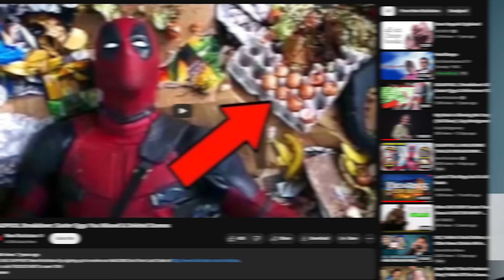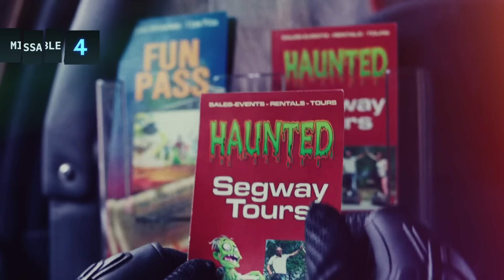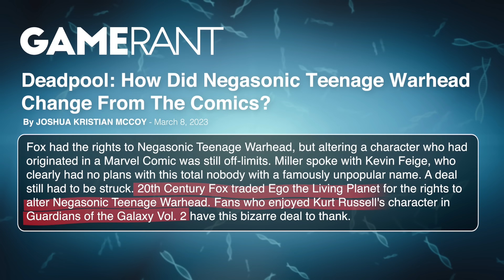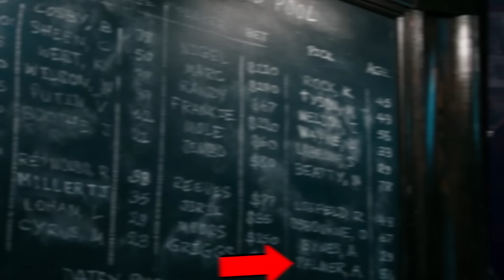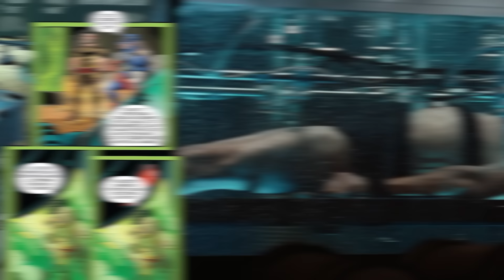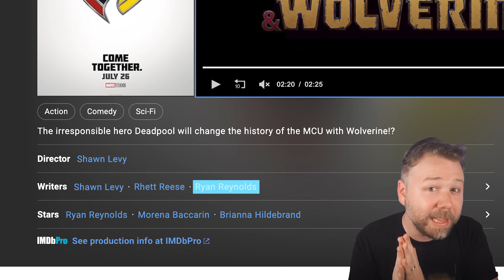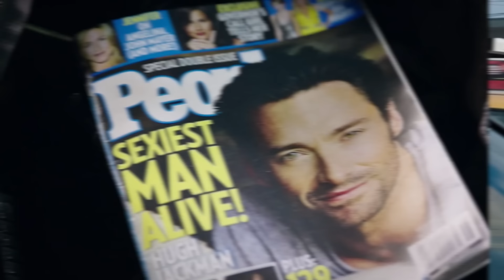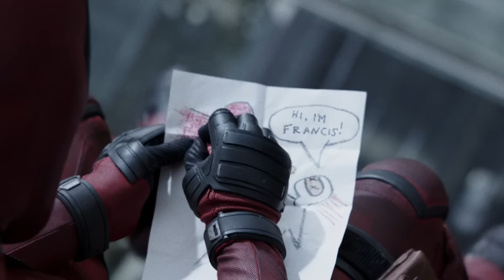DEADPOOL (2016) BREAKDOWN! Easter Eggs & Details You Missed! | X-Men Rewatch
Deadpool movie breakdown! Ahead of Deadpool & Wolverine (2024), New Rockstars revisits the original Deadpool movie in 2016 for all the Easter Eggs, X-Men connections, and other amazing details that you might have missed!

CHAPTERS
0:00 - Intro
1:00 - Deadpool Test Footage
3:00 - Opening Sequence
5:38 - Dopinder
6:37 - Deadpool’s Eyes
7:25 - Raft Deleted Scene
8:22 - Deadpool and Wolverine Rivalry
9:30 - Highway Action Sequence
10:14 - Colossus and Negasonic Teenage Warhead
11:56 - 12 Shot Countdown
13:15 - Sister Margaret’s School for Wayward Girls
15:29 -  Dead Pool Board
16:14 - Wade Meets Vanessa
18:47 - The Budget
19:53 -  Weapon 11 X-Men Origins Action Figure
20:33 - Sponsor
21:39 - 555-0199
22:50 - Charles Xavier
24:23 - Weapons Plus Program
25:10 - Wolverine’s Blood
27:04 - Wade’s Mutation
29:32 - Ad-Libs
32:00 - Deadpool Breaks Fourth Wall
34:19 - Blind Al
35:06 - Stan Lee Cameo
36:07 - SHIELD Helicarrier Battle
39:19 - Post-Credit Scene
39:51 - Danger Room: Deadpool 3 Spoilers

Written by: Gina Ippolito and Noah Chen
General Manager: Zach Huddleston
Head of Production: John Costa
Director of Programming: Brandon Barrick
Post Production Supervisor: Riley Auskelis
Staff Editors: Drew Coombs, Joshua Steven Hurd
Editors: Aaron Carrion, Devin Cleary, Ed Vilderman, Kelly Joule, Songvit Kiatpiriya
Rick Denmon
RXJedi